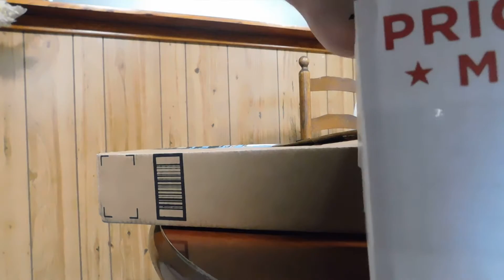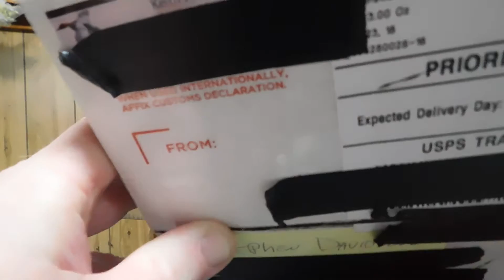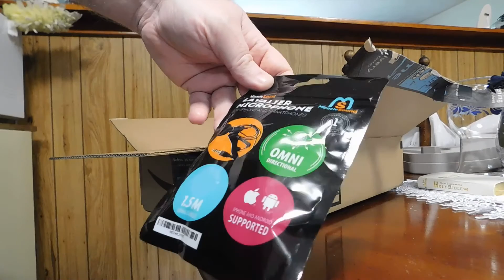Mail Call from TomoNagura & Amazon:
My new 3 inch Mustang horse hide strop from TomoNagura has arrived along with some video making equipment & I got a bit of a surprise from TomoNagura which was a brand new black badger shaving brush & it's awesome. This is where i get my strops